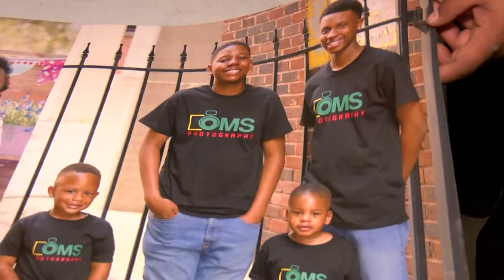MUNCHIES FREEPORT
upLynk Clip